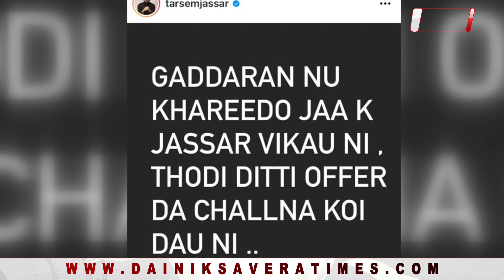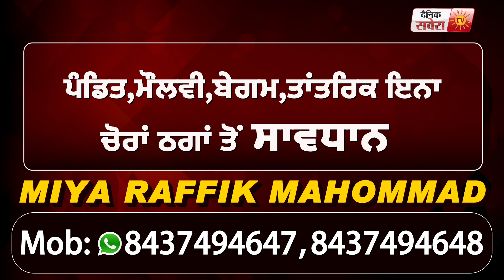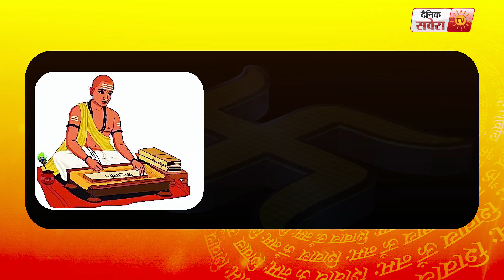ਦੇਖੋ Tarsem Jassar ਨੇ ਕਿਸ ਠੁਕਰਾਈ Offer ਤੇ ਕਿਊ ਕਿਹਾ ਉਸਨੂੰ ਗੱਦਾਰ